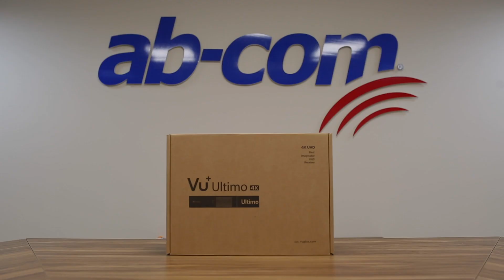VU+ Ultimo 4K - Unboxing